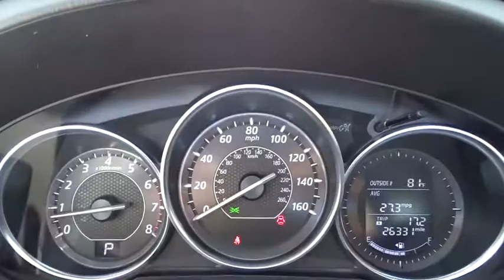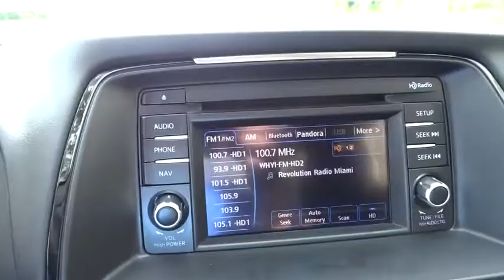2015 Mazda Mazda6 Fort Lauderdale, Plantation, Weston, West Palm Beach, Miami, FL U67815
2015 Mazda Mazda6
2015 Mazda Mazda6 i Sport - Stock#: U67815 - VIN#: JM1GJ1U55F1189187

Gunther VW
1680 South State Road 7

Mazda6 i Sport, Mazda Certified, One owner, Clean CarFax, SKYACTIV®-G 2.5L I4 DOHC 16V, 6-Speed Sport Automatic, Alloy wheels, Cloth Seat Trim, Dual front impact airbags, Power steering, Power windows, Radio: AM/FM/CD/MP3/AUX 6-Speaker Audio & HD Radio, Remote keyless entry, Speed control, Steering wheel mounted audio controls, Tilt steering wheel, and Trip computer. MAZDA CERTIFIED comes with additional warranty. Your quest for a gently used car is over. This attractive 2015 Mazda Mazda6 has only had one previous owner, with a great track record and a long life ahead of it. Mazda Certified Pre-Owned means you not only get the reassurance of a 12mo/12,000 mile Limited Warranty, and up to a 7-Year/100,000 mile Limited Powertrain Warranty, but also a 150-point inspection/reconditioning, 24/7 roadside assistance, and a vehicle history report. Don't be surprised when you take this outstanding Mazda Mazda6 down the road and find yourself enamored with its handling and falling in love with REAL driving all over again.